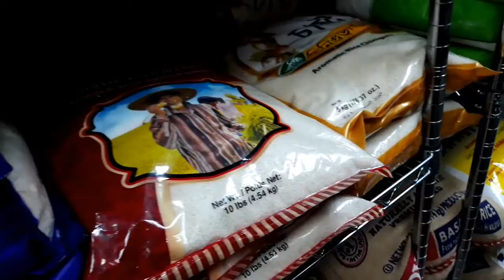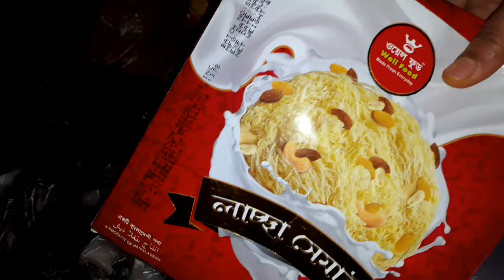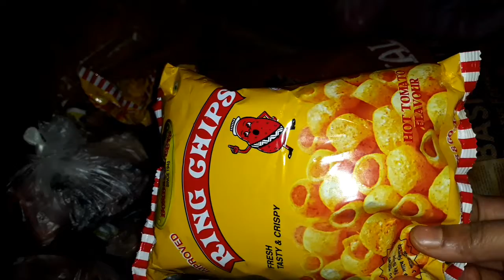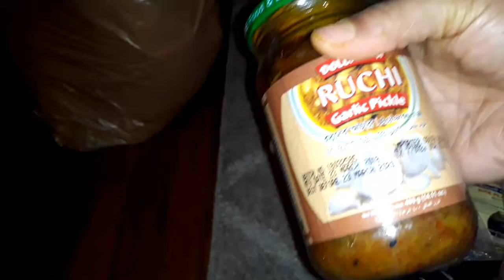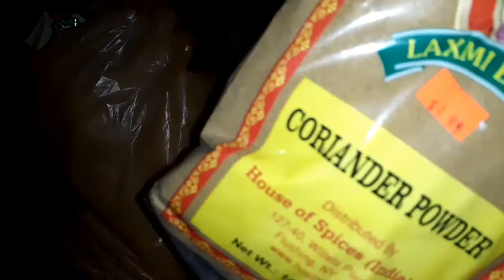Today Lunch recipe chicken leg fry salad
Today lunch recipes chicken leg fry and salad